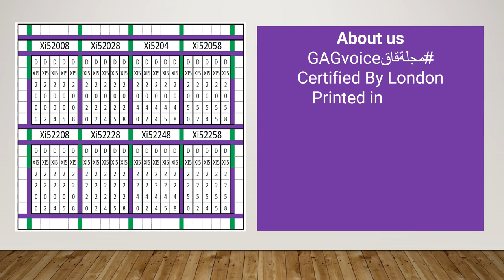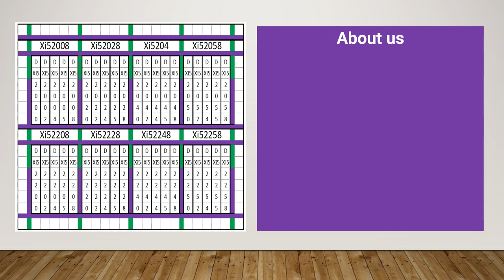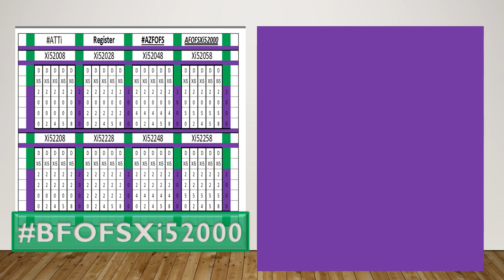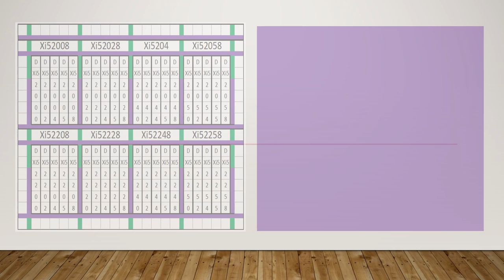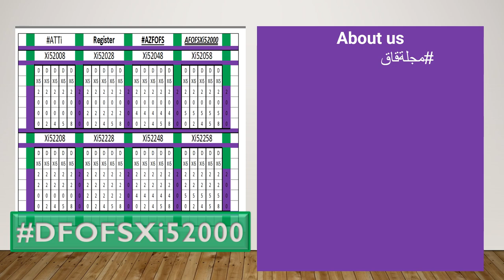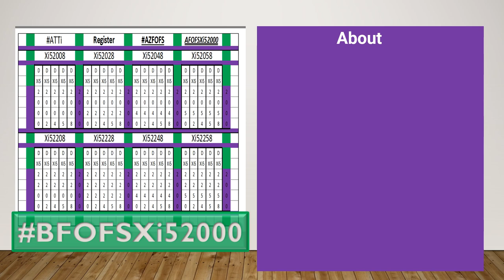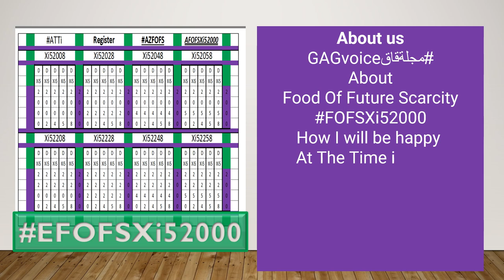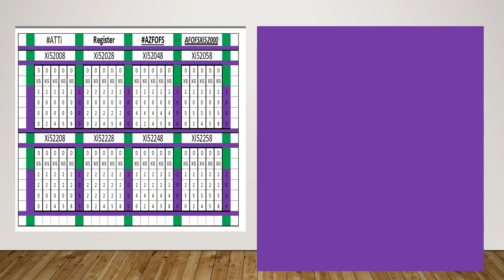Food Reserve Drawers Endowment